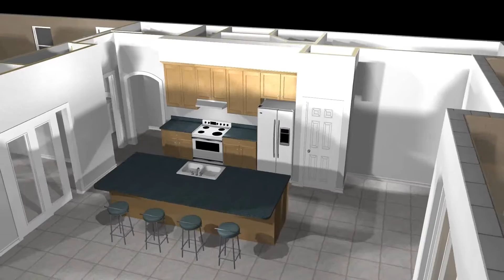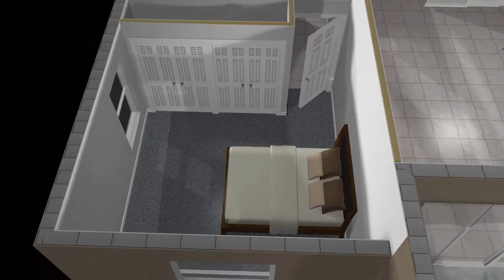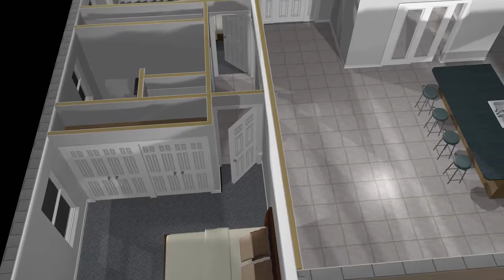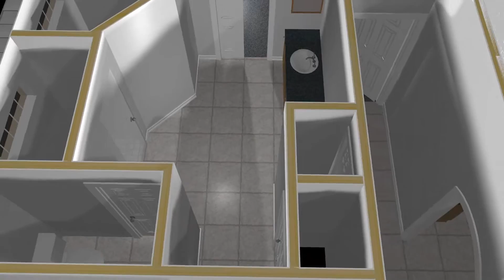Gonzalez Interior Animation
Gonzalez project interior animation.